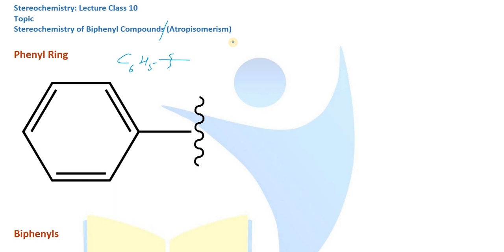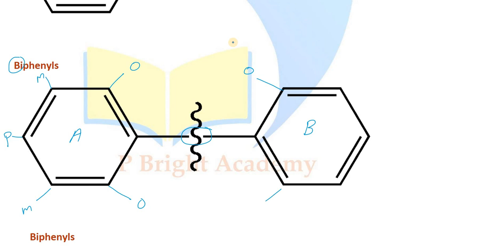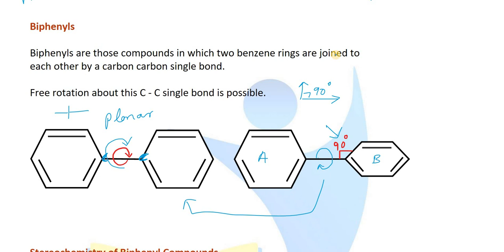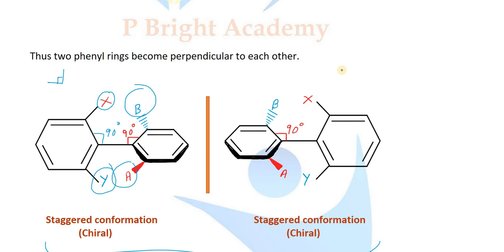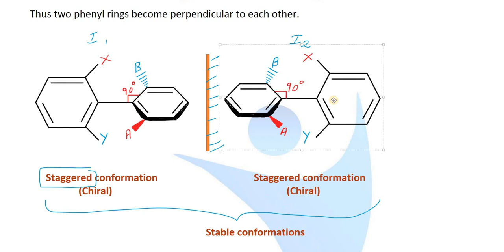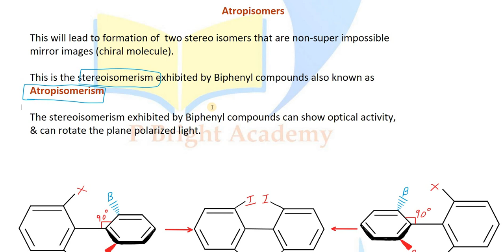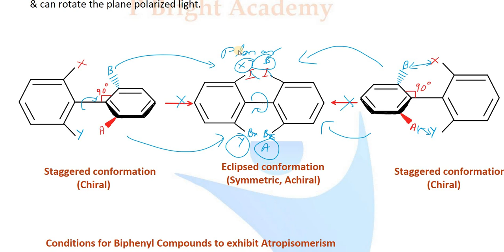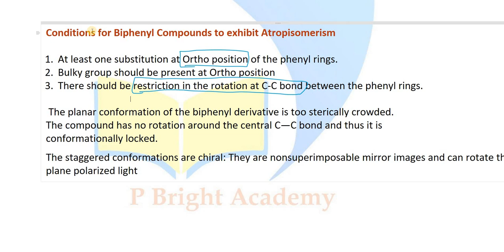atropisomerism geometricisomer stereochemistry P.BrightAcademy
For more videos on Fourth Semester, B Pharm, Pharmaceutical Organic Chemistry, view playlist

Note: Links for new units/portions covered will be updated in playlist.

@ P.Bright Academy